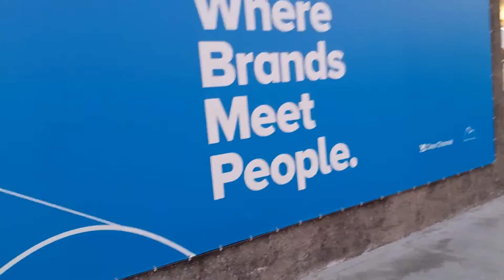DE ROLÊ, NO PÃO DE AÇÚCAR! PARTE 2